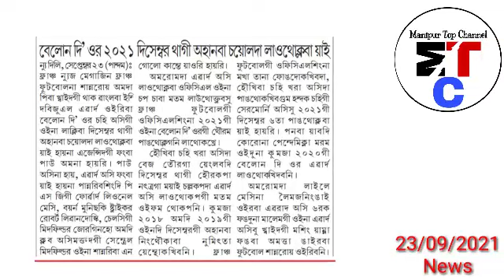Athuan Abonmai misi - Update 👇,Ningombam Prem ki Robot ki suit na na mahindra Company angnakpa oihan